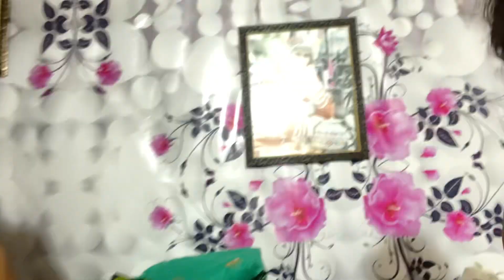आज मैं कौन सा कपड़ा पहन के वीडियो बनाओ यूट्यूब फैमिली प्लीज बताओ मुझे 💚☘️💚☘️💚☘️